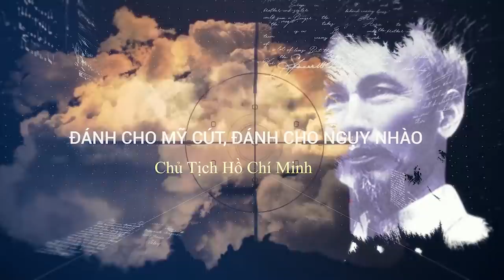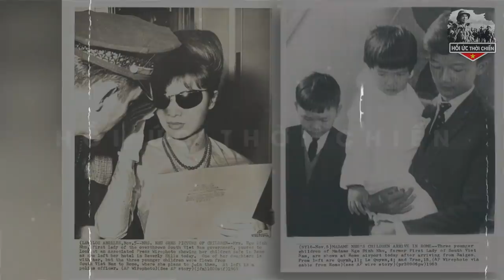Ngán Ngẩm Với Bảng Thành Tích "M.ÂY MƯA" Của Madam Nhu Trần Lệ Xuân Dài Dằng Dặc Với Các Tướng Lĩnh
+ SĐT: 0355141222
Trân trọng!